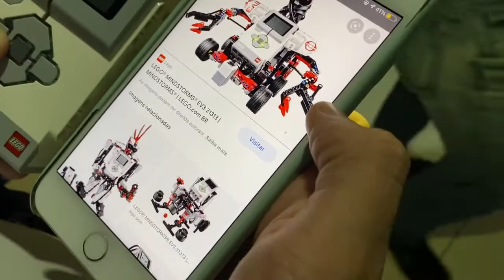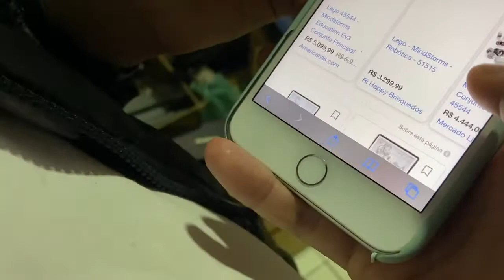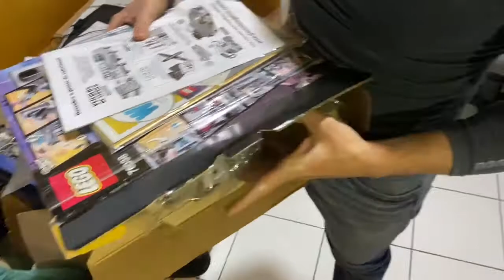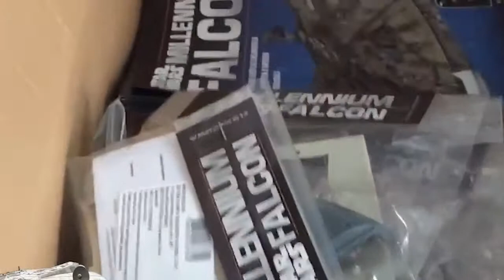Action Figures autografadas + Robo LEGO EV3 de R$8.000,00 REAIS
Neste vídeo mostramos algumas Action Figures do Paulinho + um robo EV3 avaliado em mais de 8K.

Assistam até o final e vejam.